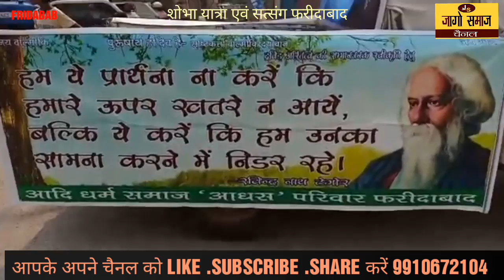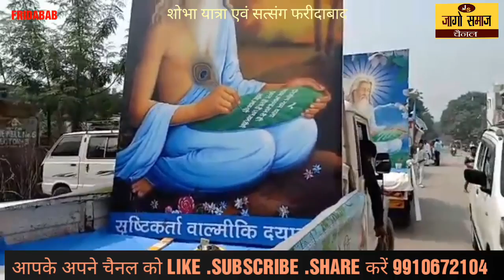भगवान वाल्मीकि प्रकट दिवस की रौनक पंजाब अमृतसर से हरियाणा तक ||2019|| यह कवरेज सभी तक पहुंचाएं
ThankYou...!!! 12/13 अक्टूबर 2019 अमृतसर पंजाब से फरीदाबाद हरियाणा तक जागो समाज द्वारा भगवान वाल्मीकि प्रकट दिवस की पूरी कवरेज